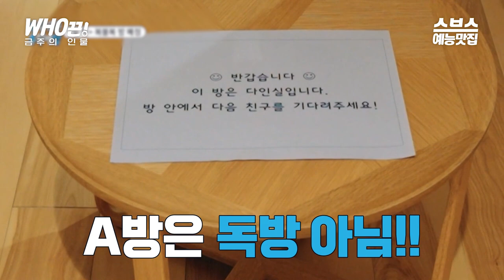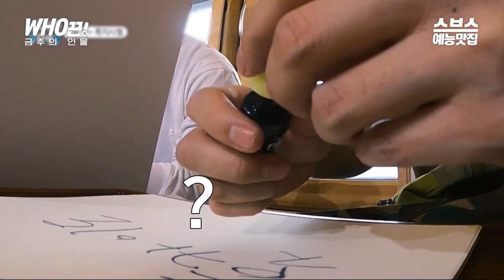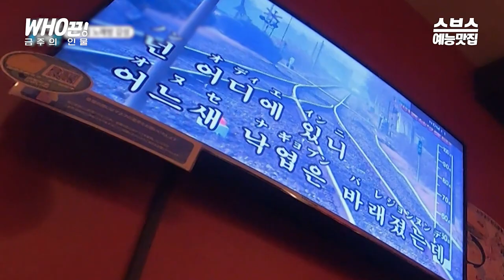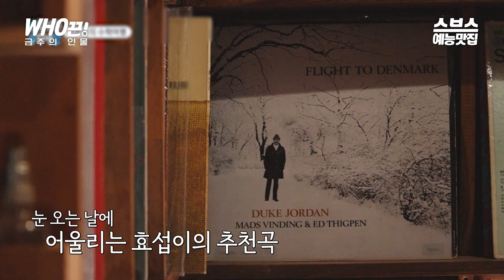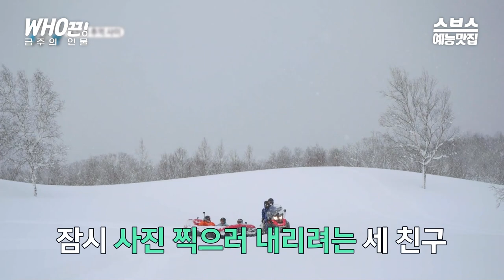[크러쉬] 쉬밤이들을 위해 준비했어..💖 원조 고막남친 크러쉬💥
⏰크러쉬만 50분 보기⏰
00:00 수학 없는 수학여행 1회
11:13 수학 없는 수학여행 2회
21:01 수학 없는 수학여행 3회
30:29 수학 없는 수학여행 4회
34:30 수학 없는 수학여행 5회